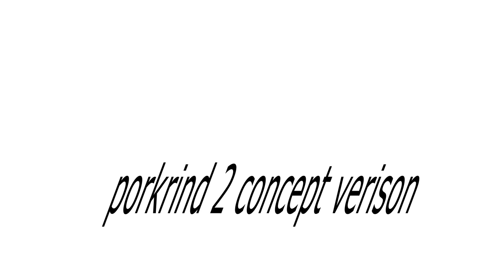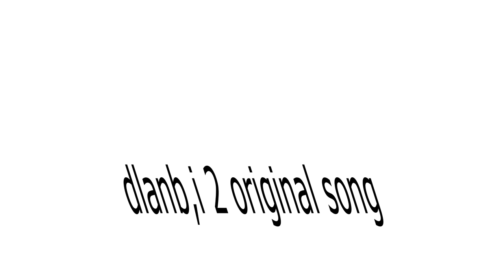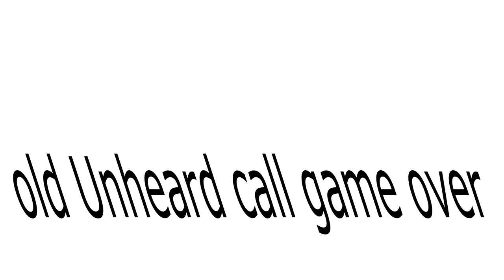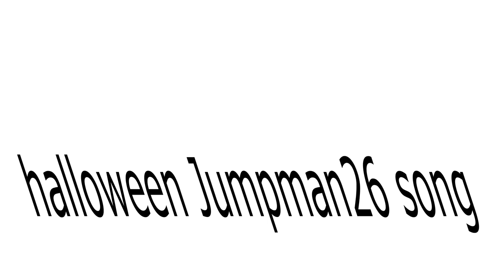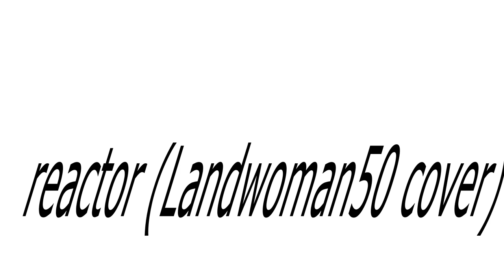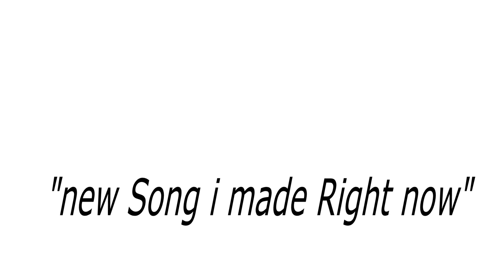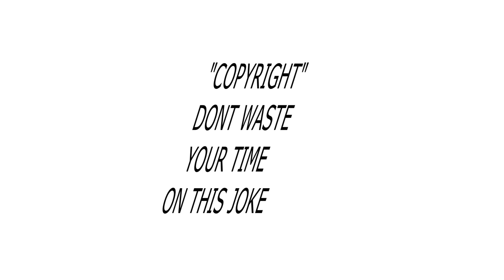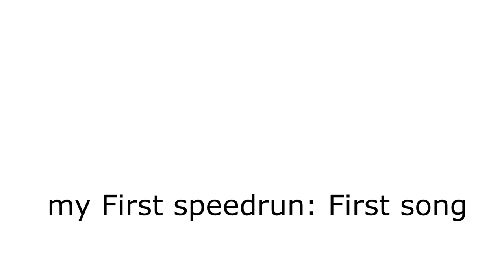Old. or Scrappde. or Unreleased. or Unused. Songs. mostly Wips.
it is Not in chronological order
every Sogn, Since, Eer,.

thank You all forf 1k Subsirber

TIMESTAMPS
0:00 garage Band song
0:10 cynda Song
0:23 porkrind 2 Concept version
0:43 Porkrind 2
4:39 shitathon Conure snippet
4:46 early Shitathon concept
5:32 the J Song
6:13 old Blocking remix
6:56 staring Contest remix
7:16 my first Speedrun: Second song
7:58 Causation
8:12 takkey Beat
8:42 USB remake
10:52 old cynda Songs be like:
12:05 recovered Thing
12:18 scrapped Porkrind remake concept
12:36 chezy Ripple
12:59 untitled Song
13:14 my Descend
13:27 unfinished Detrimental remake
13:39 free Roofs ripoff tutorial
13:57 Devfestaiton
14:44 unfinished Upheaval remix
16:08 core Core
16:30 tangorine Concept
17:03 shartaphobia Remake
17:43 ballsack Remake
18:04 landwoman Basic song
18:27 old Unheard call game over
19:03 minus Dave leak
19:19 bruhing Remix
19:59 old Dale remix
20:23 tptf Song 2
20:50 vs Homeowner man
21:04 unnamed 1
21:22 Shitathon (cagon basics song)
21:54 unnamed dnb Exe thing
22:12 skibidi Dave
23:19 rubycorn Remix
23:51 silly Songs v2
24:04 crusturn Song
24:17 qoble q Extended
27:59 halloween Jumpman26 song
28:29 marcello In roof
28:49 Rewed
29:24 scrapped Crapple hack song
29:55 Boredom 1
30:11 Betssiog
30:38 old Body destroyer remix
31:04 race Destroyer
31:23 Heaven
31:39 disabled Expunged song
32:39 old Bf tune
33:04 fetal Position
34:02 deformation remake Scrapped concept
34:41 Leather
34:56 old wireframe Remix
36:16 Edi5rial
37:53 reactor (Landwoman50 cover)
40:54 Butter (V3) - Tempest Rascalities OST
41:19 "sit on my FAce" v2
42:37 porkrind 2 Fix
43:04 sticky Ferocious v2 (My version)
44:35 scrapped Predecessor (2.0 remix)
45:51 cataclysmic Fix
46:35 "new Song i made Right now"
46:49 vs Garret
47:38 scratchyes Heaven
48:07 Rejection
48:32 basil Pitch
49:12 basil Pitch (v2)
49:52 "my Vs dave fansong"
50:25 gerjuanamo Unfinished remix
51:12 bombastithon
52:01 "COPYRIGHT"
59:58 bad song Remake
1:01:00 locked lips Remake concept version
1:01:41 mini Garret song
1:02:06 my First speedrun: First song